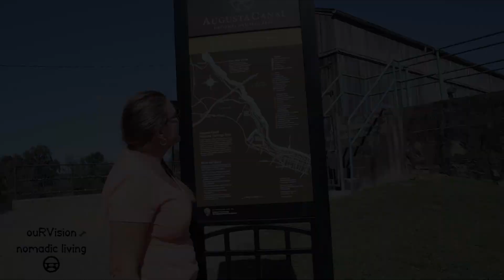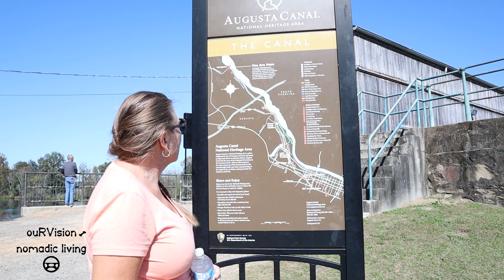Augusta Canal National Heritage Area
Angie and I arrive at the Pointes West Army Recreation Area and receive a welcome package from our friend. While staying here we take a ride along the bike path at the Augusta Canal National Heritage Area on our Lectric XP bikes.

The Augusta Canal is a National Heritage Area, a place designated by the U.S. Congress that best represents an important theme in American history. Augusta Canal tells the story of the Industrial Revolution in the American South. Augusta Canal received its National Heritage Area (NHA) designation in 1996.